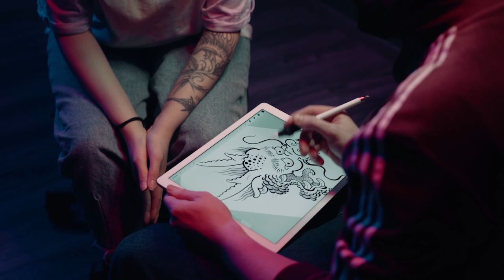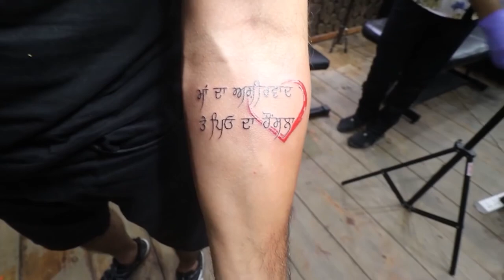Getting My First Tattoo | My First Tattoo Experience in Hindi | Tattoo Tips for Beginners | Be Ghent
In this video, Rishi talks about his First Tattoo Experience in Hindi. Watch this video to know some tattoo tips for beginners that will save and enhance your personality, especially for Indian men. Let's discuss - Everything You Need to Know Before Your First Tattoo!

Tattoo Pain Graph:
t.ly/jlBn